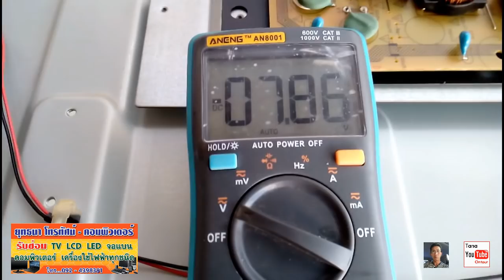LED Sharp 51" วิธีตรวจสอบ อาการจอซ๊อท.หรือทีคอนเสีย..ไม่มีภาพ จอมืด แบ็คไลท์ติด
ตรวจสอบทีวี sharp led ว่า ทีบาเสียหรือจอเสีย